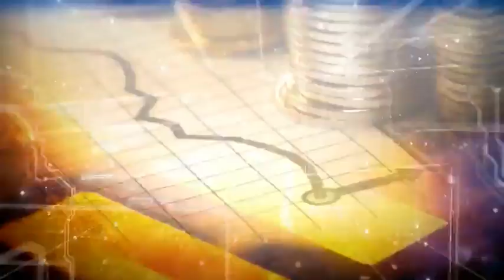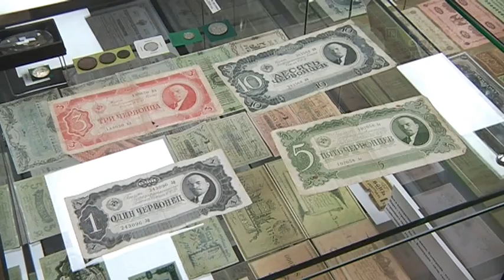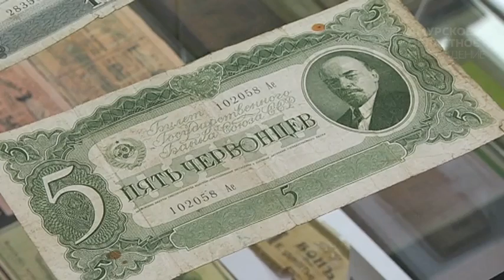Программа- "Область экономики №36"